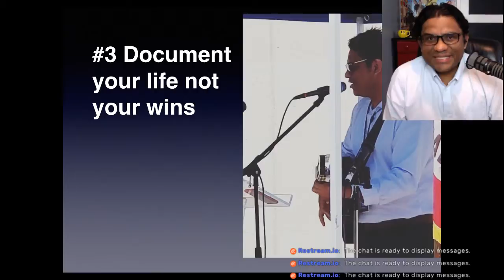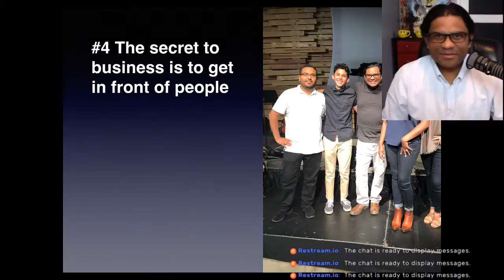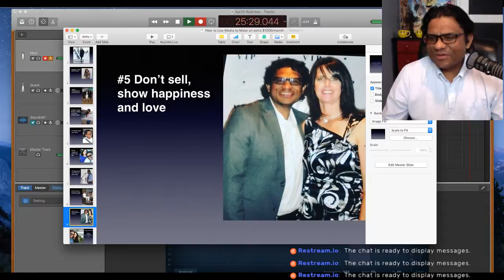How to Make an Extra $1000/month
HORARIO
Miércoles 10am PT - ADRIANA Y SABINA
JUEVES 8PM PT - SERVICIO CRISTIANO

EN EL AREA DE LOS ANGELES VISITA:

NEIGHBORHOOD CHRISTIAN FELLOWSHIP
SERVICIOS EN ESPAÑOL 12:30pm PT, INGLES 10:30AM

9603 Belmont St
Bellflower, CA

Y EN TODO EL MUNDO EN YOUTUBE.COM!